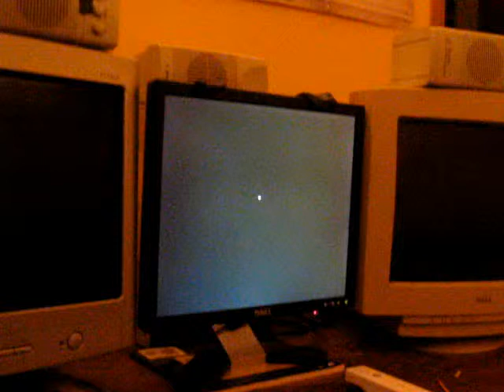How to Repair a Wii Sensor Bar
This video will show you how to repair the Wii sensor bar if you manage to damage or destroy it.